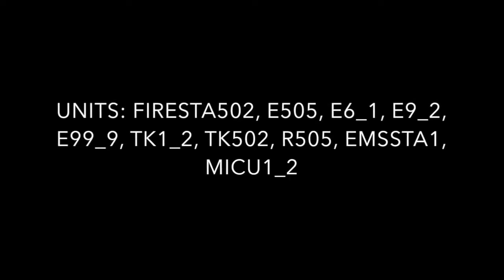working structure fire firefighter helmet cam.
Sorry we couldn't get the sound for the helmet cam footage.